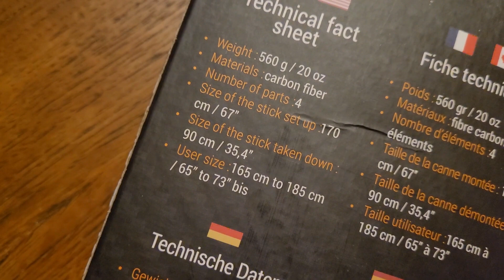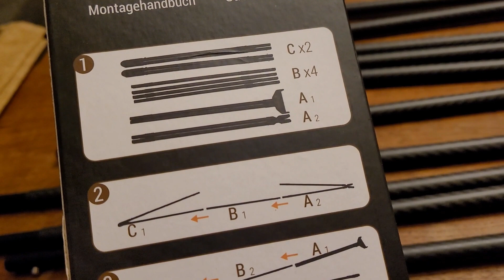Unboxing 4 Stable Sticks skjutstöd.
I denna video packar jag upp och testar ett skjutstöd från franska 4 Stable Sticks.